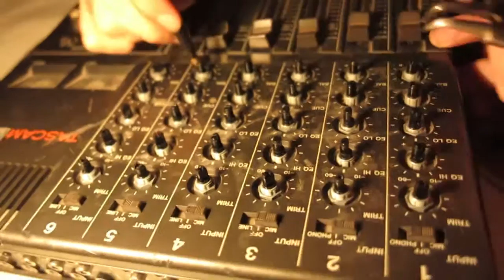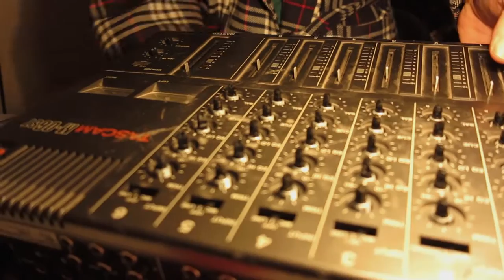desarmadura de tascam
no es un tutorial.
limpieza de consola, a modo documental